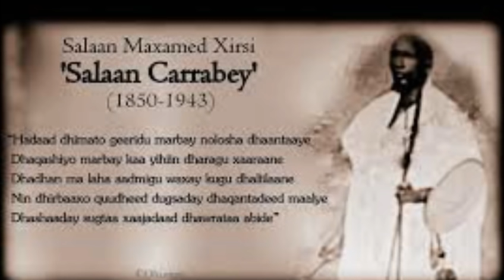Calaacalka Gabowga Ama Duqnimada Mansayahanada Ayka Tiriyeen Dhaqanka Iyo Hiddaha Idaajaa